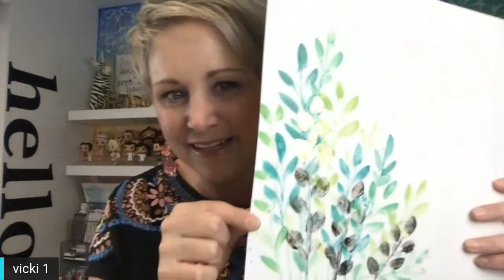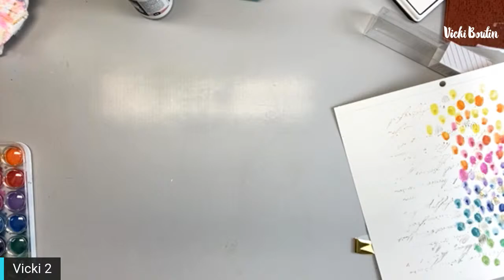Metallic and Watercolor LIVE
Join Vicki for a little Watercolor play and accenting with metallics including foiling, heat embossing!